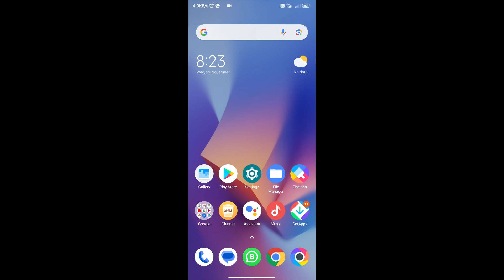Bgmi New Update | Bgmi New Update Kab Aayega 2.9 | How to Update Bgmi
😱 Bgmi 2.9 Update kaha gaya | Bgmi 2.9 Update Not Showing | How to Update Bgmi

Queries Solved :-
bgmi 2.9 update not showing in play store
bgmi 2.9 update not showing problem
bgmi 2.9 update time
bgmi update
bgmi 2.9 update release date
2.9 update bgmi